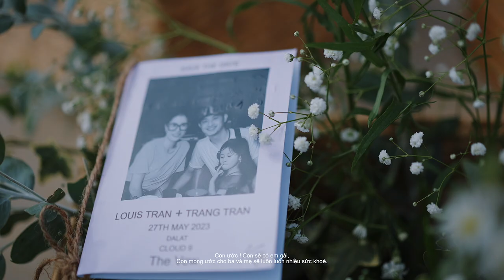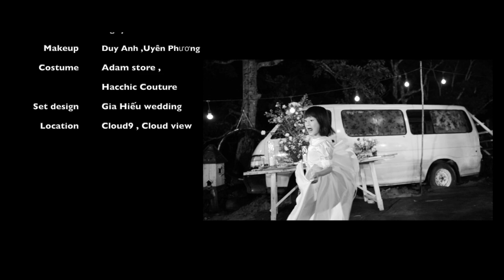Wedding Louis Tran & Trang Trần 27/05/2023